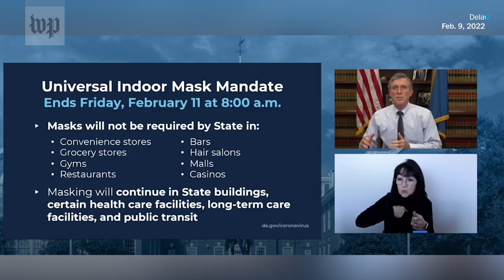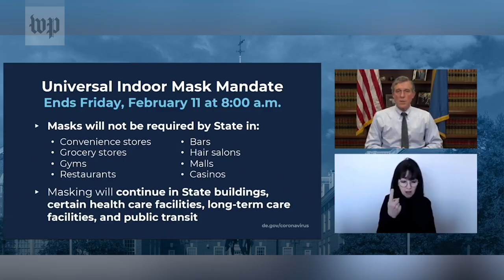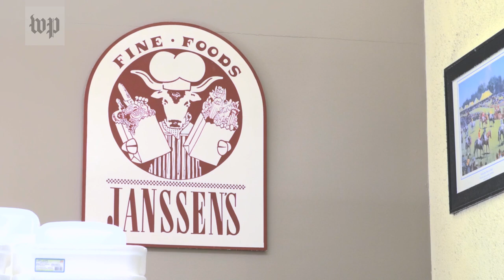With mask mandates expiring, people grapple with new guidelines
At Janssen’s Market, in Wilmington, Del., customers and employees are adapting to a new phase of the pandemic after Gov. John Carney (D) rescinded an order requiring Delawareans to wear masks in indoor businesses.